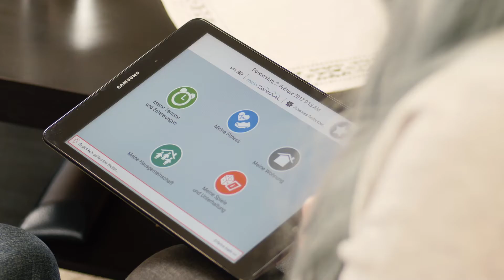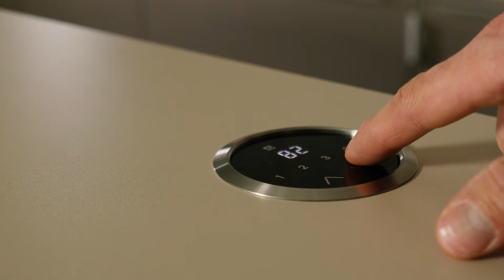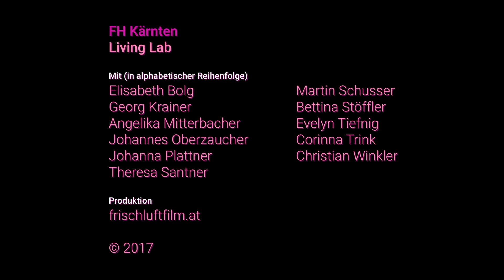Ergotherapie im Living Lab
Im Living Lab Carinthia der FH Kärnten werden innovative Technologien entwickelt und auf ihre Anwendbarkeit am Menschen überprüft. Das Living Lab, gestaltet als Modellwohnung, stellt ein reales und therapeutisches Setting dar. Ergotherapeutische Maßnahmen werden mit Patienten erarbeitet in Verknüpfung mit Forschungsaktivitäten beispielsweise aus der Medizintechnik.